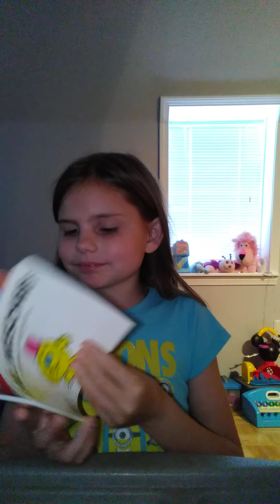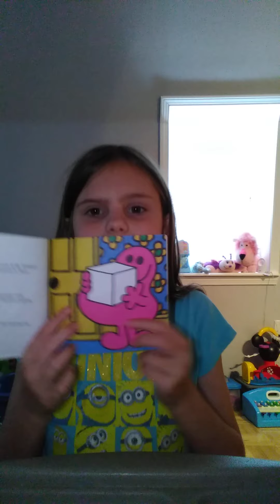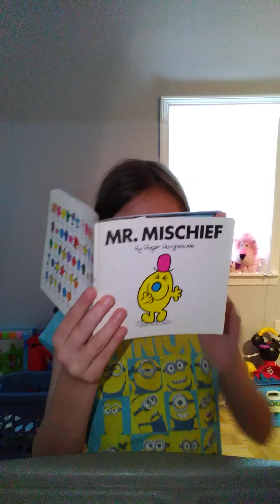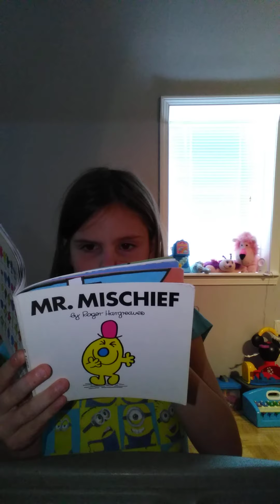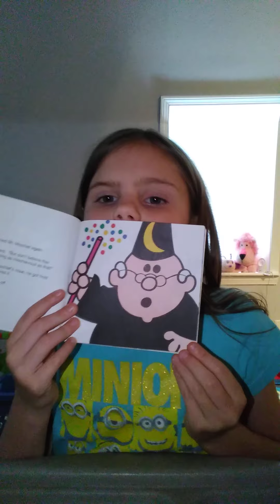Funny read alouds Day 2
We read one story today but it was a good story.      Daily question: do you like my read alouds!?